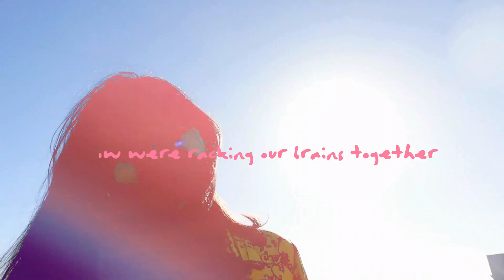Stephanie Rozo - Heart in Hand (Official Lyric Video)